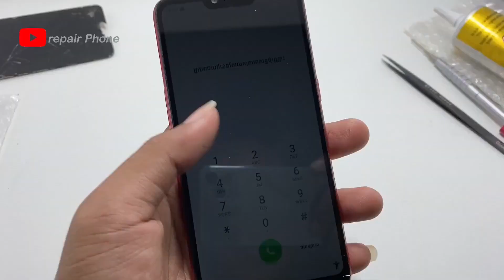restoring abandoned destroyed phone - Restoration Destroyed phone, how to repair